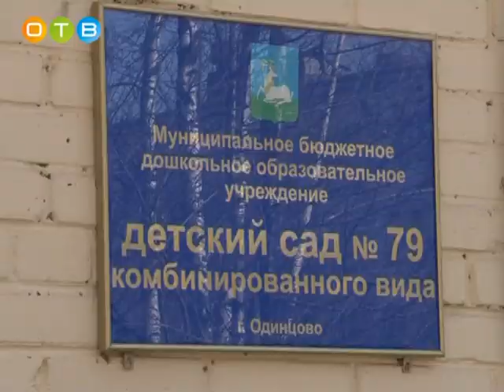Пасхальный праздник в детском саду № 79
Рассказать детям о Пасхе решили воспитатели детского сада. Ребята с  интересом узнали подробности великого православного торжества.